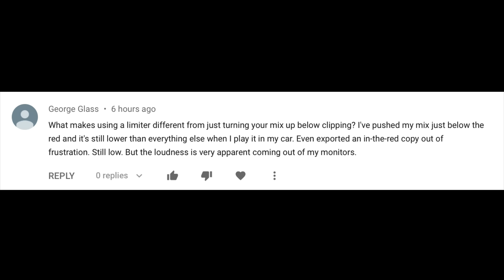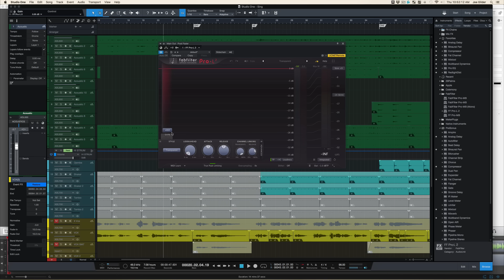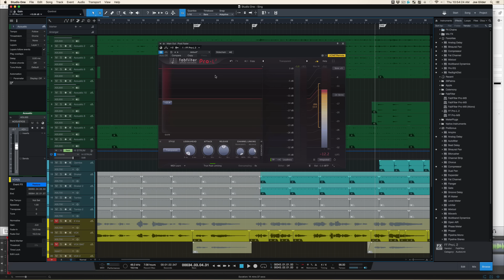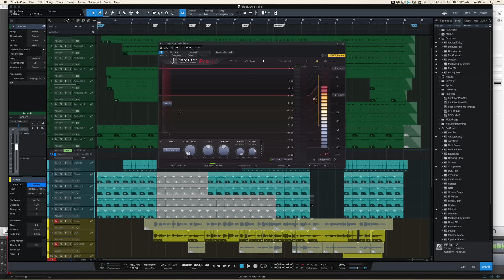Fix Your Quiet Mixes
👉 Get better mixes by this weekend. Plug this FREE 5-Step Mix process into your system and get ready for great results